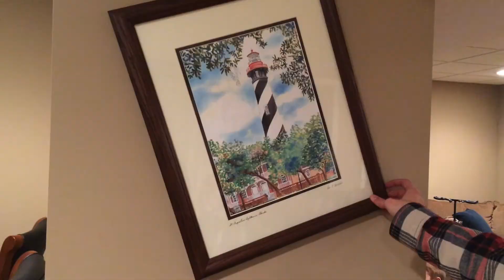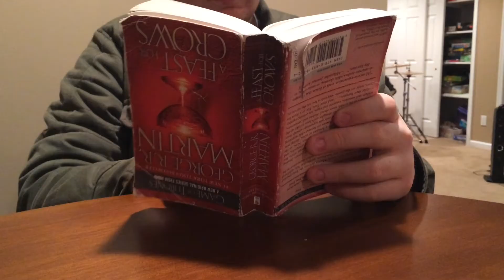Nirvana - Heart-Shaped Box Music Video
Nirvana's "Heart-Shaped Box" Parody Music Video by Andrew Petersen and Kevin Henson